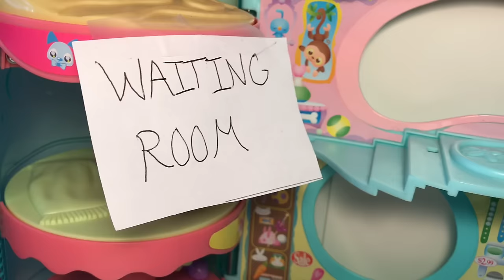Beanie Boo Hospital (skit)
...this is what happens after ha sa watches way too many episodes of greys anatomy...